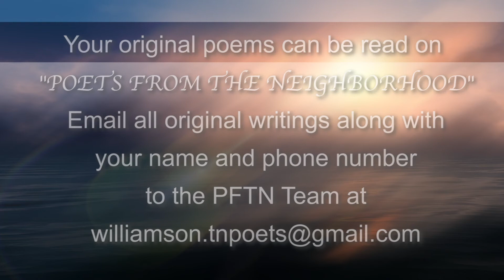Poets From the Neighborhood - Program #241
Poets From the Neighborhood - Program #241. Co-Hosted by Louise Colln and David M. Harris.

List of Poems:
1. "Who Seeks" by S. R. Lee
2. "For The Children We Plead" by Lydia Esmer
3. "Autumn" by Louise Colln
4. "Grandson on the Farm" by (Grandma) S. R. Lee
5. "Humanity" by VeerajaR
6. "The Quest" by VeerajaR

To submit your poems to be read on "Poets From the Neighborhood", Email original writings along with your name and phone number to the PFTN team at